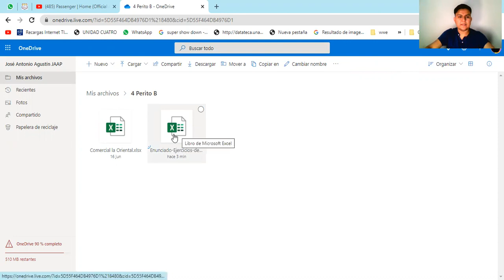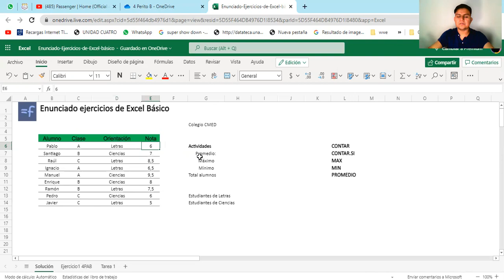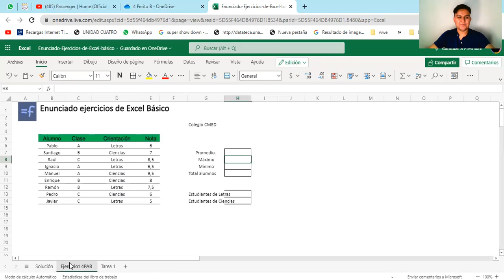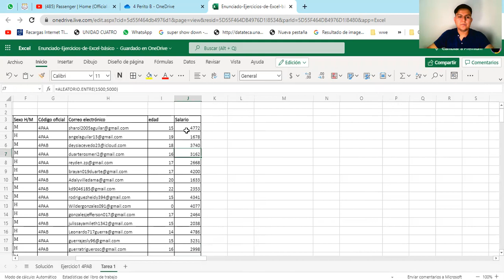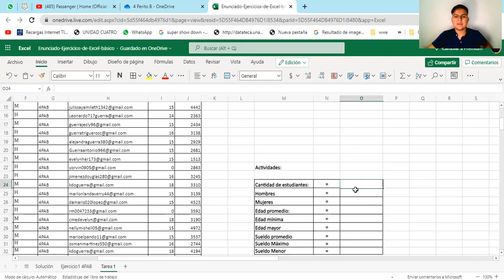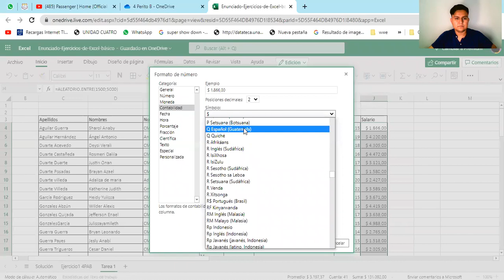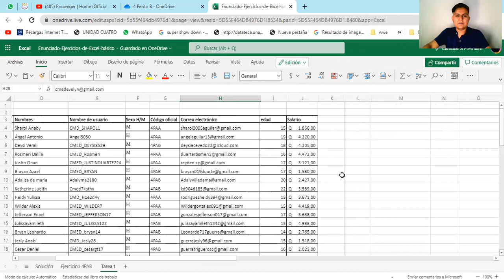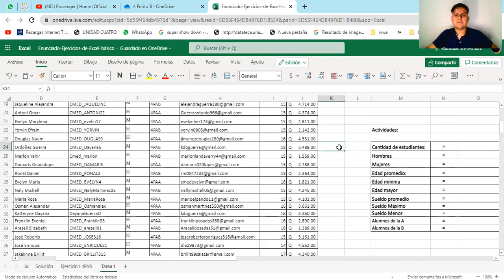Sesión Virtual tecnología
Aplicación de fórmulas en excel.
4°. Perito Sección A